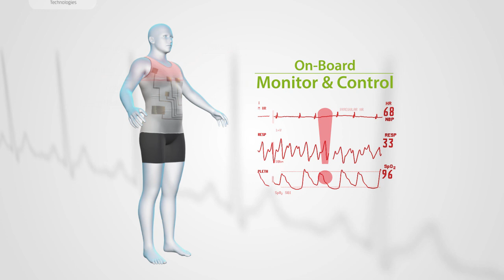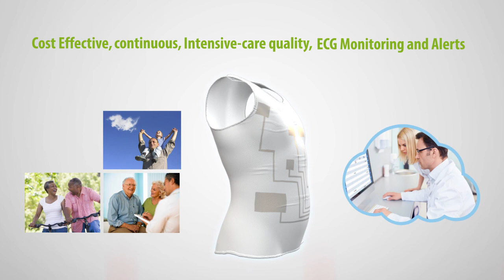HealthWatch: Weaving Health into Everyday Life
HealthWatch is dedicated to securing personal health through comfortable, smart digital textile garments providing hospital quality vital signs for continuous telemonitoring and alerts.